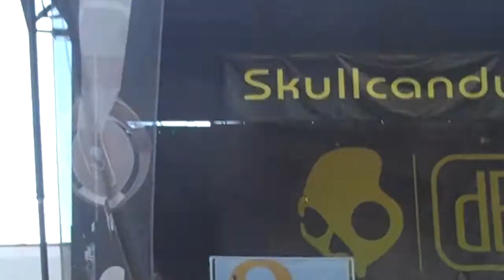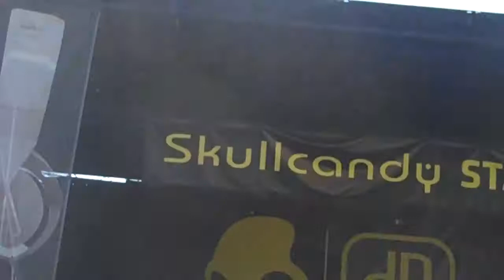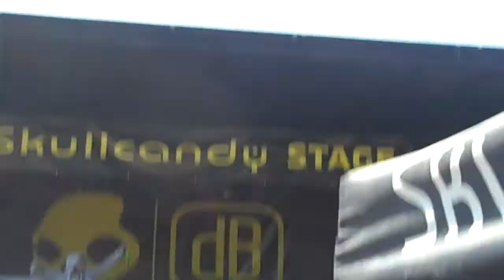of mice & men: ydg 8/15/10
WARPED TOUR MOTHER FUCKERS!